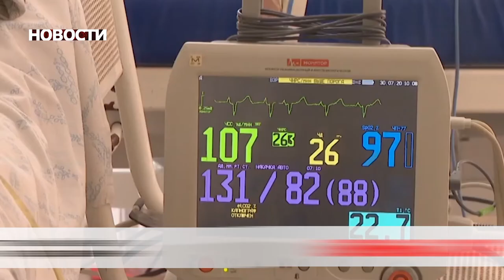Новости 28 09 20